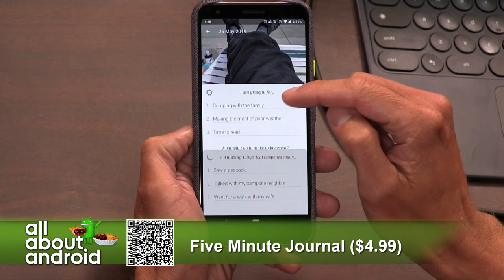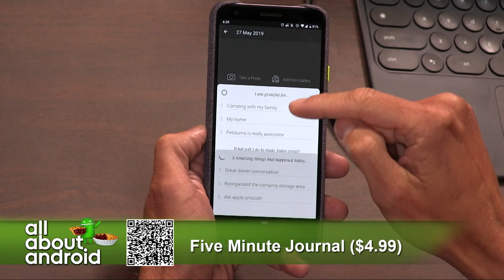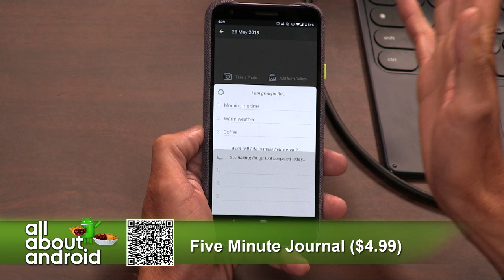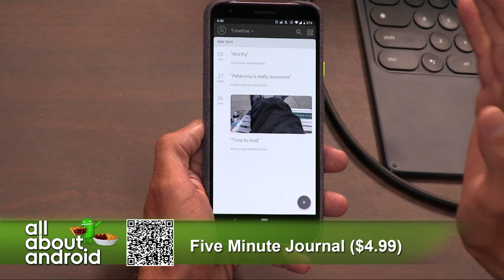Five Minute Journal for Android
Keeping a gratitude journal is a great practice for focusing on the good things in life, and Five Minute Journal is designed to keep the practice simple and efficient.